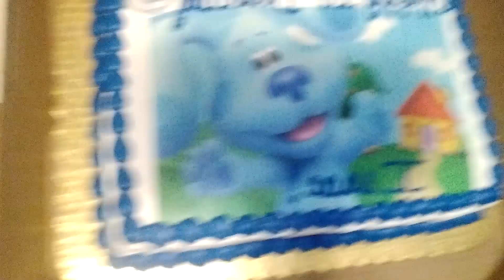February 4, 2023